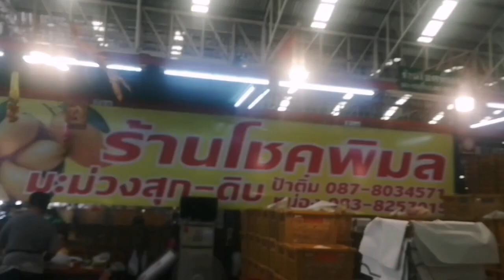ชมตลาดผลไม้ตลาดไท ตามฤดูกาล โซนมะม่วง